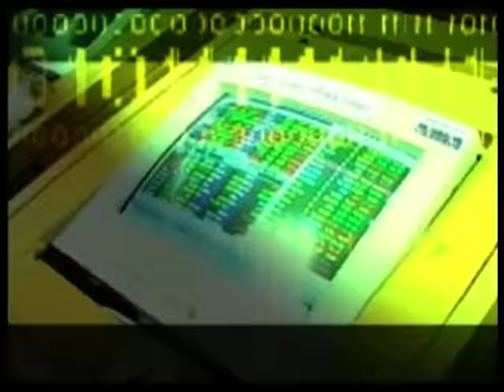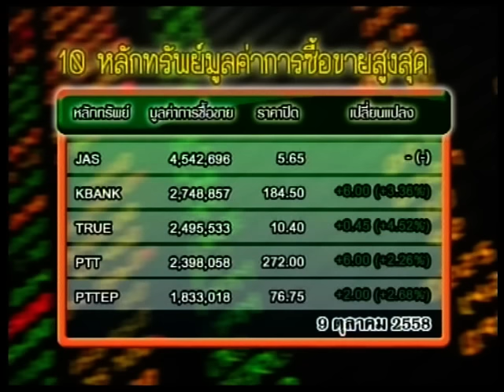ส่องหุ้น 9-10-58 On Suwannabhumi Channel [1]